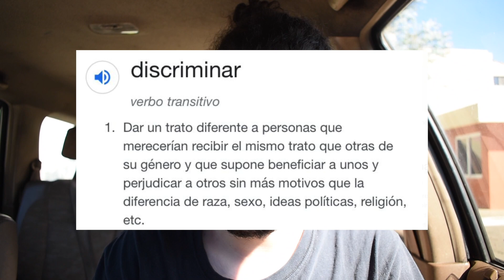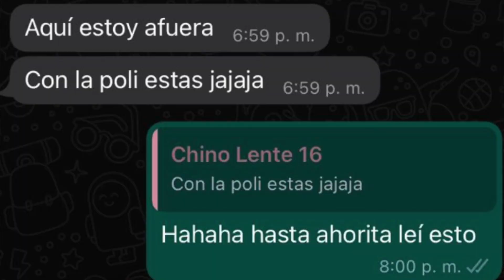ME DISCRIMINÓ LA POLICÍA! Guatemala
Diego Arango